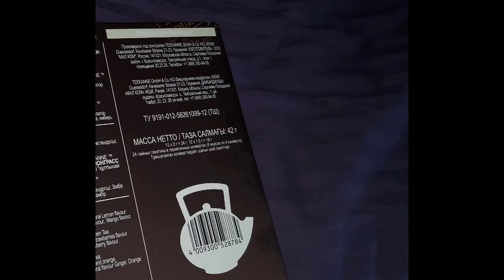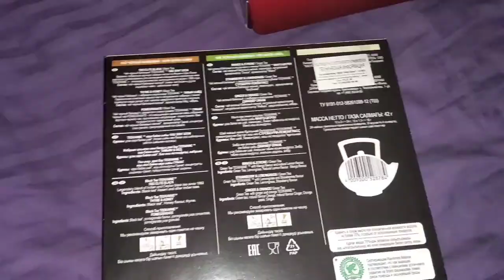Teekanne набор чая черного и зеленого в пакетиках обзор/Teekanne black and green tea bag set review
Не плохо им удалось воссоздать аромат фрукто и ягод в черных вариантах напитка из набора. Зелёные не пробовала, да упакован он в РФ. Является приятным подарком на праздники точно.

Not badly, they managed to recreate the aroma of fruit and berries in the black versions of the drink from the set. I have not tried green, but it is packed in the Russian Federation. It is a pleasant gift for the holidays for sure.